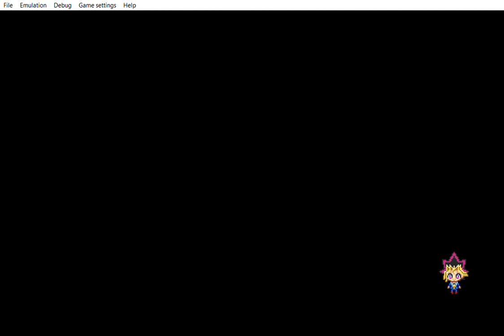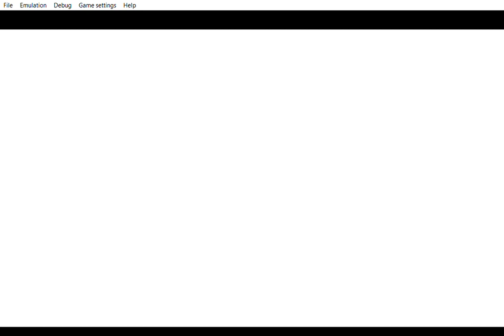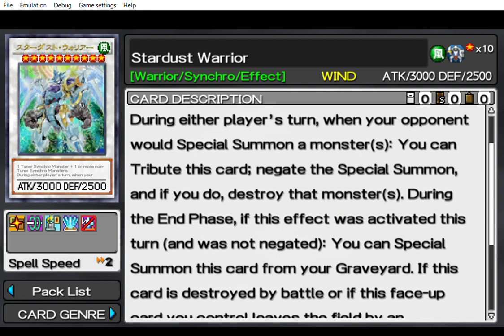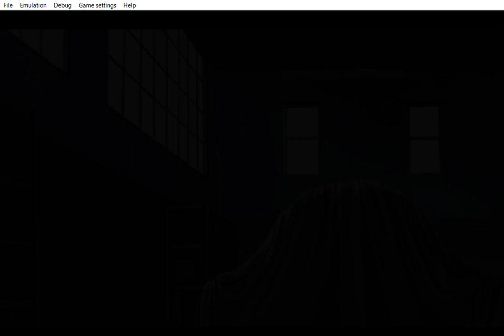... Yu Gi Oh! ARC V Tag Force Special nice Synchros summons nice music.